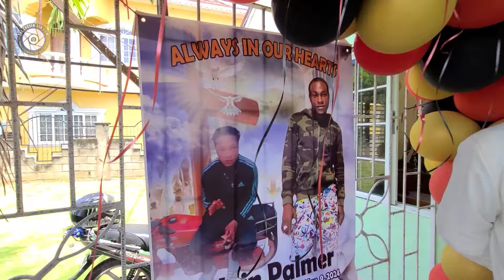Motorcade To The Church With Calvin Palmer "Masick/Chappa/Dwayne"